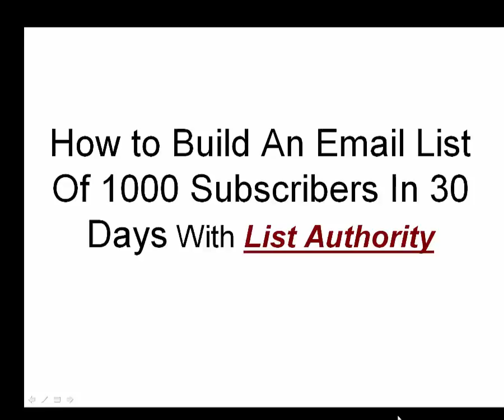list authority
List Authority will give you the tools to build An Email list of 1000 Subscribers in 30 Days and profit from your First Newsletter.